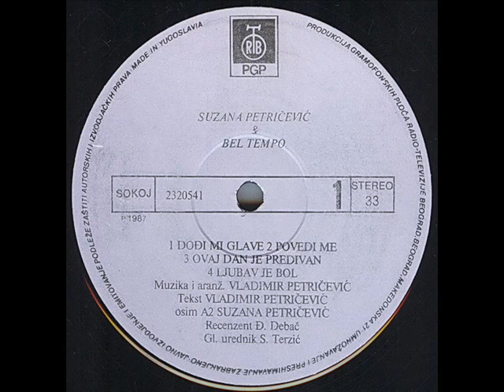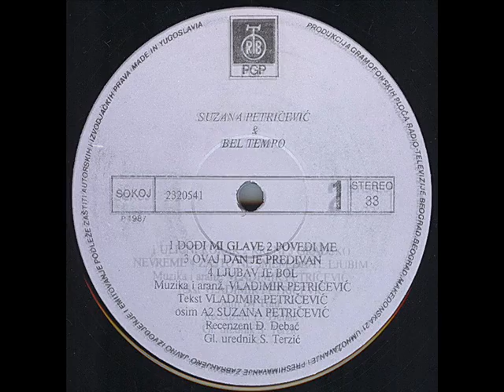ULIČNI KORAK - BEL TEMPO (1987)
Suzana Petričević & Bel Tempo (1987)